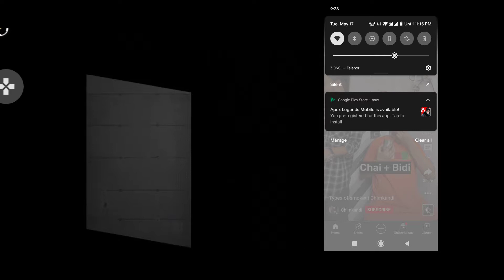Apex Legend Official launched Realme C3 Gameplay Lag Test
Realme C3 Gameplay Lag test